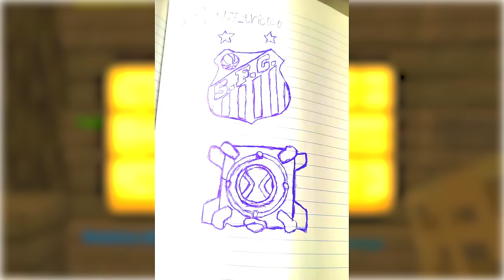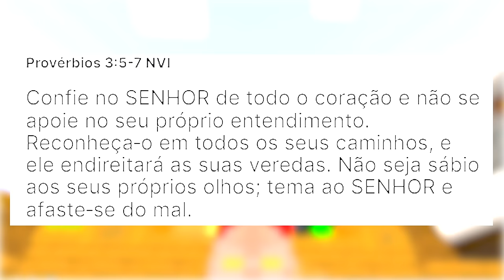CRIEI UMA FUSÃO DO CARNITRIX + CHAQUETRIX NO BEN 10 MINECRAFT!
No vídeo de hoje eu criei uma fusão proibido do Carnitrix + Chaquetrix no Ben 10 Minecraft e irei testar a força desse omnitrix!